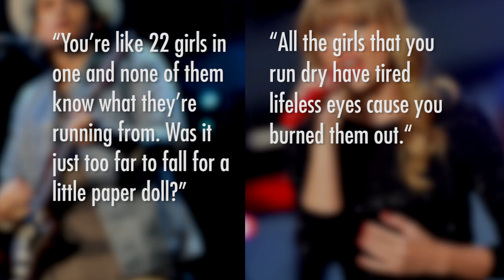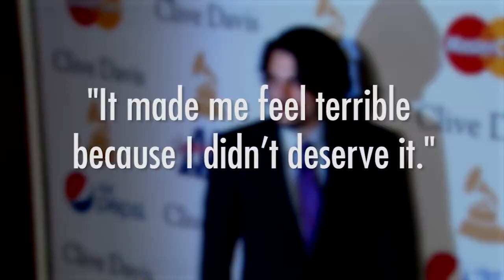John Mayer Paper Doll Lyrics About Taylor Swift!?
John Mayer's new song Paper Doll is about Taylor Swift?!  See the Dear John Lyric comparisons here!?
- Listen to John's Full Song!
Did John Mayer write a song about Taylor Swift?
Well, it was only a matter of time before John came up with a rebuttal to Taylor Swift's song, Dear John -- right? And today, was that day.  John released a new single today, called Paper Doll -- and you guys, I don't know how we can say it's NOT about Taylor.
Let me just break it down for you.
In the new tune, which FYI -- will appear on John's upcoming album, Paradise Valley -- HOLY EXCITED -- he sings: "You're like 22 girls in one / And none of them know what they're running from / Was it just too far to fall for a little paper doll?"
Now, in Dear John -- Taylor SINGS: "All the girls that you run dry have tired lifeless eyes cause you burned them out." Plus, HELLO, Taylor has a song called "22″!  John's lyric about 22 girls in one can also be a response to Taylor's other lyric in the song, where she sings: "Wondering which version of you I might get on the phone tonight."
I MEAN, a little weird -- right?
Another lyric in "Paper Doll" goes "Someone's gonna paint you another sky." This could be an answer to Taylor's lyric, "You paint me a blue sky and go back and turn it to rain."
And, as if that wasn't enough proof you guys -- I have one last momento of proof for ya.  Remember in Dear John when Tay sang: "The girl in the dress cried the whole way home," -- well, in John's new song he sings: "Here's a dress of gold and blue/Sure was fun being good to you,"
Oh, and just have to add -- he also says QUOTE: "Fold a scarf, Moroccan red... And tie your hair behind your head."
It's almost too obvious, right?
And, there's no getting around the fact that Mayer was hurt by Taylor's song when it came out. He actually talked to Rolling Stone about it last year -- and said QUOTE: "it made me feel terrible Because I didn't deserve it. I'm pretty good at taking accountability now, and I never did anything to deserve that. It was a really lousy thing for her to do. I was really caught off-guard."
Oh ya, and he also accused her of "cheap songwriting." Ouch.
What do you think though -- Is Paper Doll a direct response to Dear John? And, if so -- are ya Team John or Team Taylor?